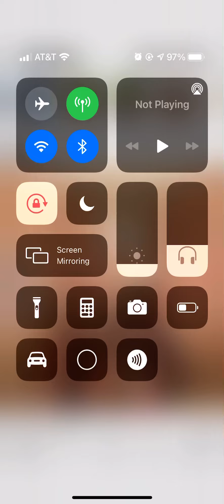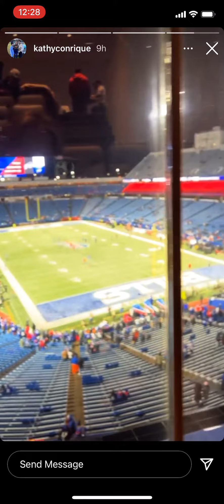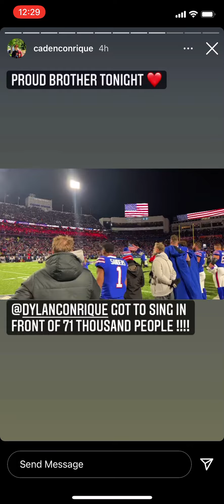dylan conrique at the buffalo bills game! (dec6 2021)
a compilation of clips taken from dylan and her family (caden, taylor, and kathy)‘s instagram stories. clips were taken from when they were in new york for the buffalo bills game on december 6, 2021 because dylan was offered the opportunity to sing the national anthem! (game was buffalo bills vs new england patriots)